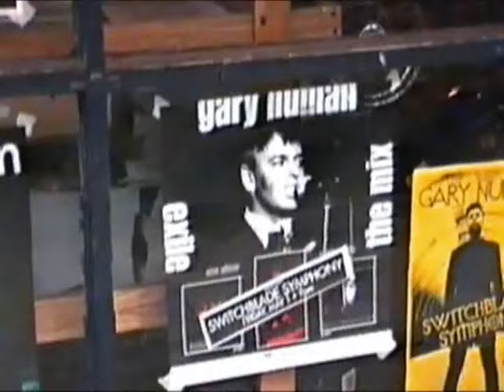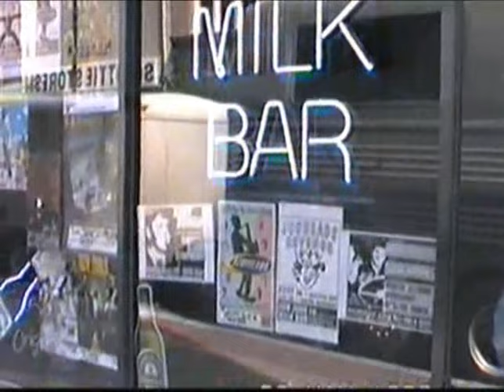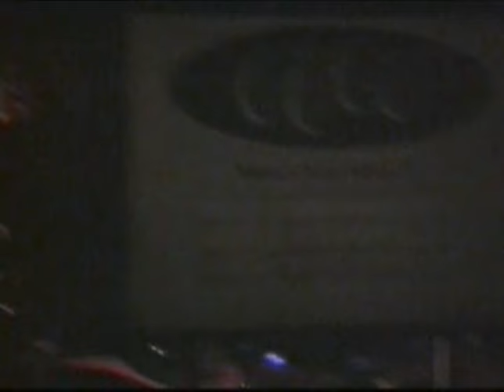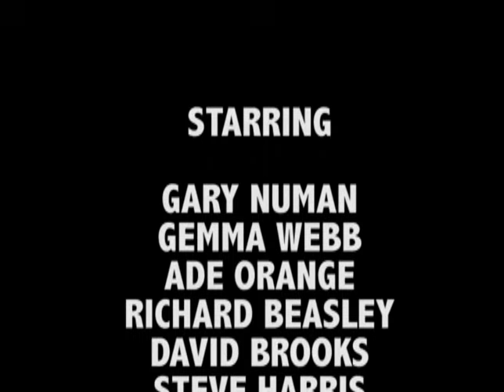Gary Numan Exiled In North America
An Ade Orange Documentary